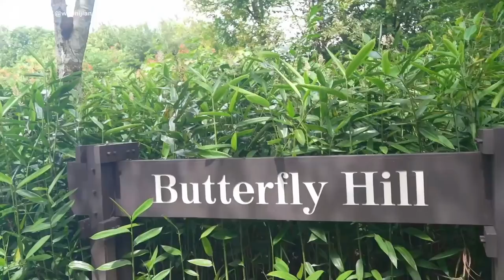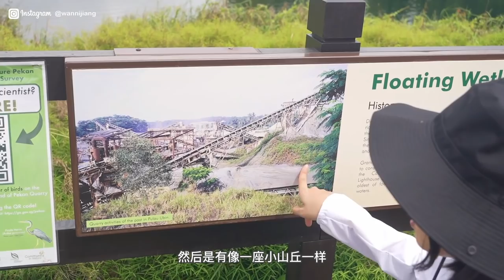【ENG SUB】新加坡最后一座甘榜村小岛 | Singapore's Last Kampong Islands | An Island Getaway In Singapore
✩ EQUIPMENT USED
Action Camera: Insta 360 ONE X2, GoPro Hero 9
Vlog Camera: Sony a7c, iPhone 13 Pro
Editing Software: Final Cut Pro